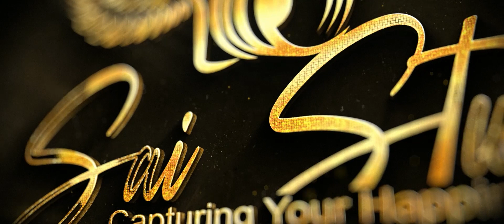Wedding Teaser 2021 !! HEMANT & MANJUSHA !! Bilaspur ! Sai Studio Bilaspur 7047750000 !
Marriage is wonderful institution and here we are to firze your
                    movement in your screen for lifetime

       To Golden Momorable Moment

 Exclusive Wedding Photography & Cinematography

       Pre-wedding, Wedding, Candid, Cinematic

for More Details:-  SAI STUDIO Capturing Your Happiness

Address :- Shop No CG17,Rajiv Plaza, old bus stand ,
           infront of Navnharat Press, Bilaspur ( C.G.)

Their marriage is journey, starting at forever and ending at never...